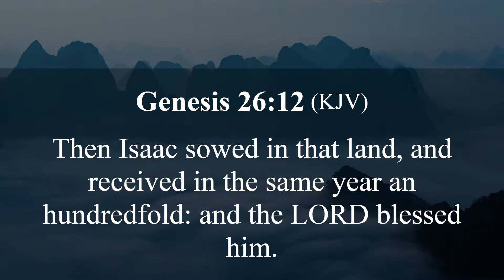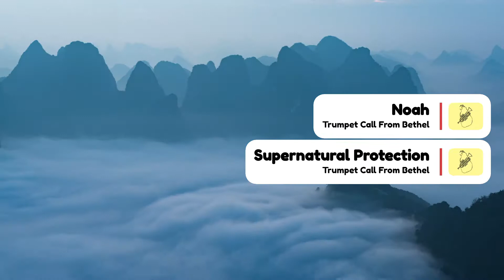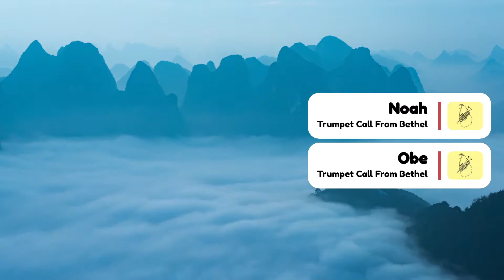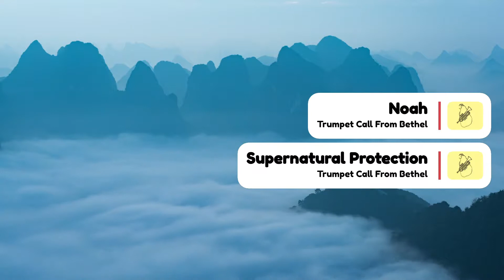Obedience, No Matter What | Youth Sunday Service